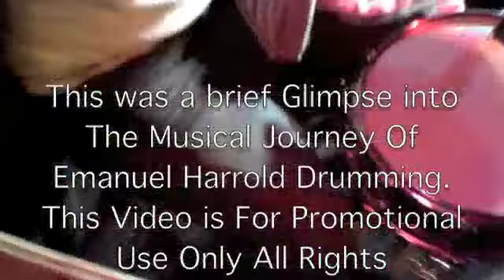Emanuel Harrold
Drum Promotional